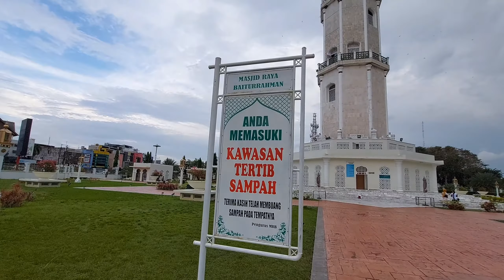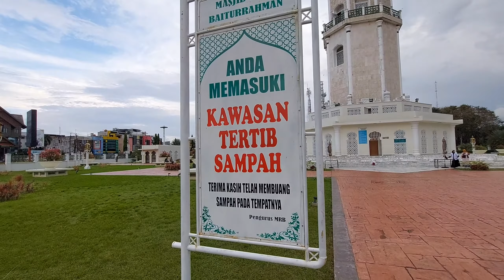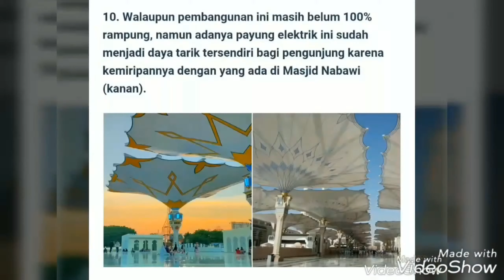MASJID BERSEJARAH DI ACEH|BAITURRAHMAN| BANDA ACEH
Assalamualaikum teman-teman, Hay guys di video kali ini saya sedang berada di Masjid raya BAITURRAHMAN kota Banda Aceh